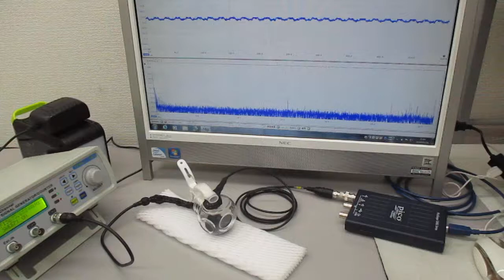超音波プローブを利用した超音波制御システム ultrasonic-labo